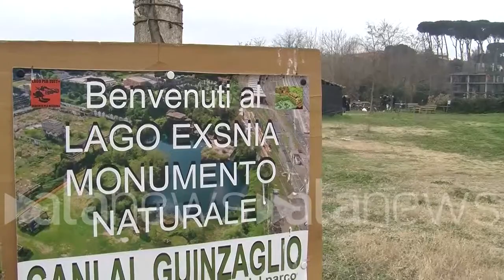Un canneto rosso ‘appare’ tra le acque del Lago Ex Snia a Roma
CRONACA (Roma). Un canneto sottile, rosso e artificiale, appare a Roma tra le acque del Lago Ex Snia. Questa è "Spilli", l'installazione ambientale presentata da Alberto Timossi e Simone Pappalardo. L'installazione, che dal colore e dalla forma, vuole ricordare gli indicatori rossi che si trovano su google maps. L'obiettivo è quello di registrare i suoni della natura: le canne ondulano al vento e cantano melodie appena percettibili. (Teresa Ciliberto / alaNEWS)

Alanews crea e produce contenuti giornalistici multimediali per le aziende editoriali, fortemente orientati ai nuovi media.